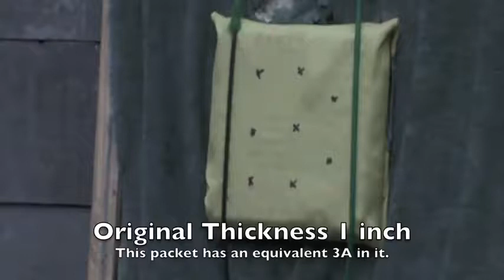NIJ Body Armor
Find out more about NIJ body armor by watching this video about shooting test. If you want to have a quality and tested efficiency, can provide it for you.